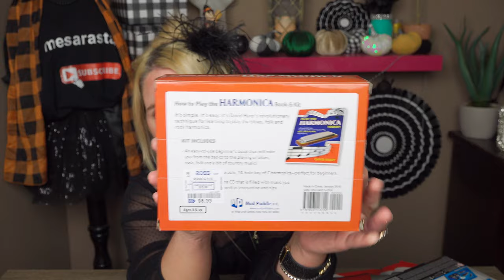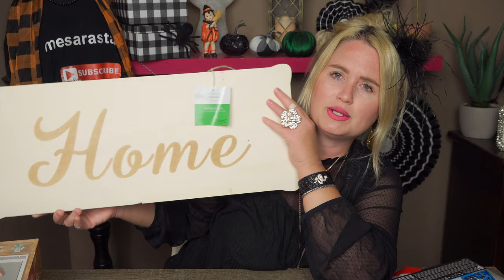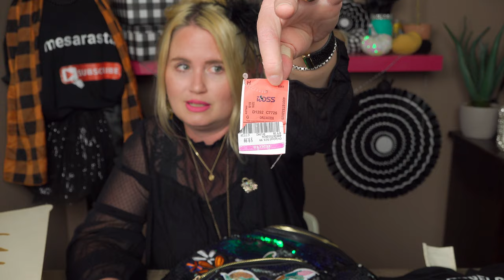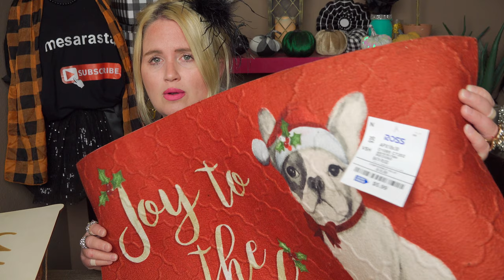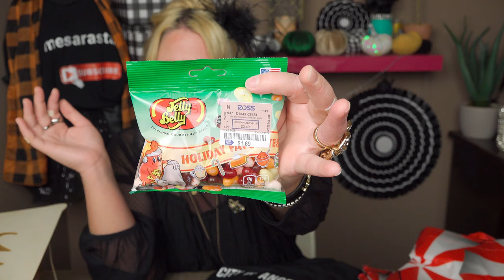Big Ross Haul!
Hi friends, here is what I found at Ross! I love Ross!  So much fun! Thank you all for being here!  Have a blessed day!  Sara
Friend Mail:
MESARASTARR
9105 Bruceville Rd. 1A